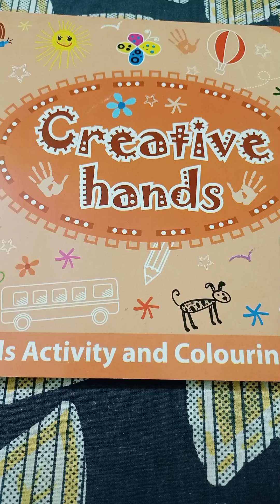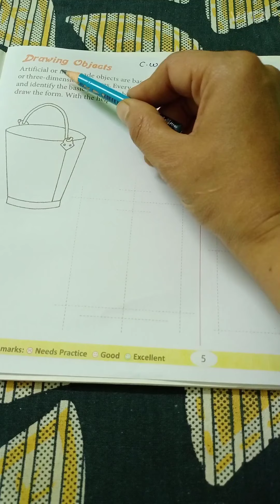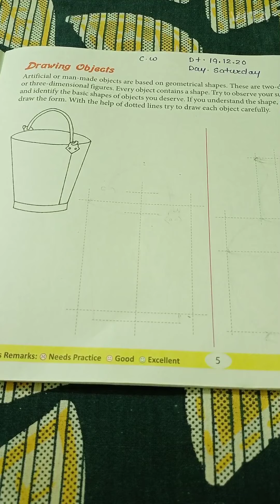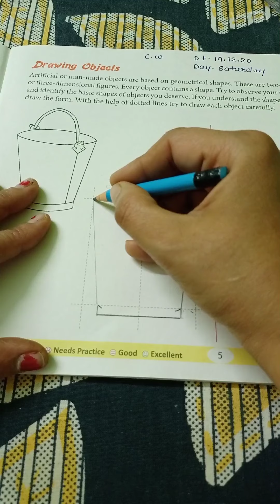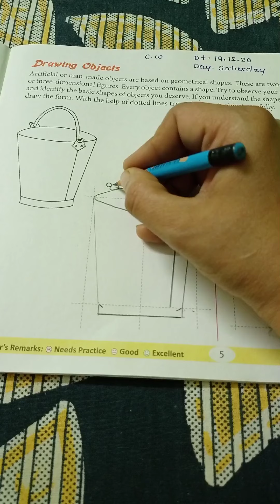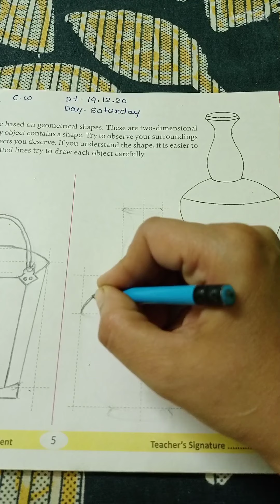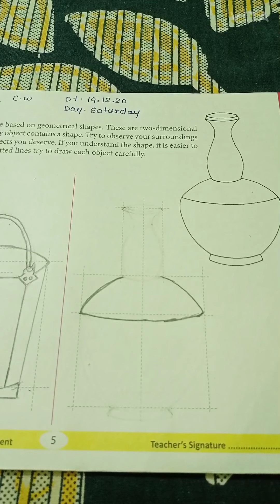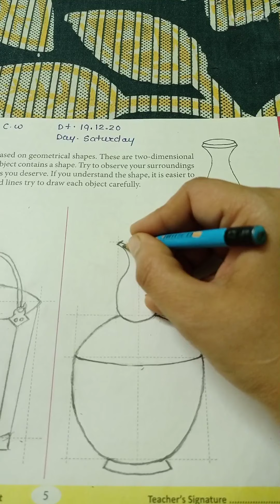Std:-5th Sub:- Creative Hands-Drawing (Drawing Objects)pg.no:-5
Dear students, watch this video carefully and draw it.